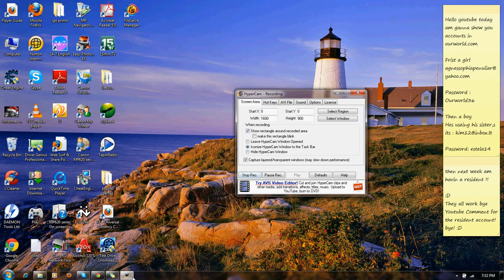ourworld Give away Free! For a chance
Hi Just Comment

If dossent work in 450p try 720p